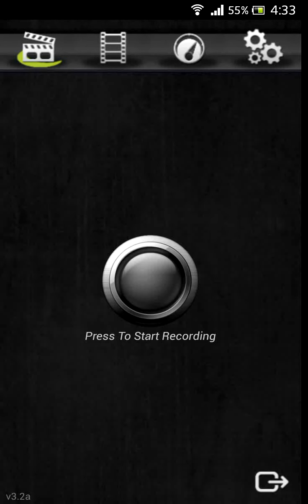【TOS】The lost memory